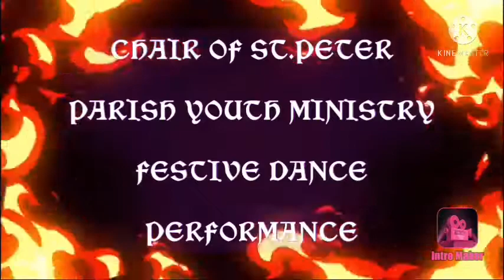Chair Of St.Peter Parish Youth Ministry Festive Dance (ANILAG & SIKHAYAN FESTIVAL )